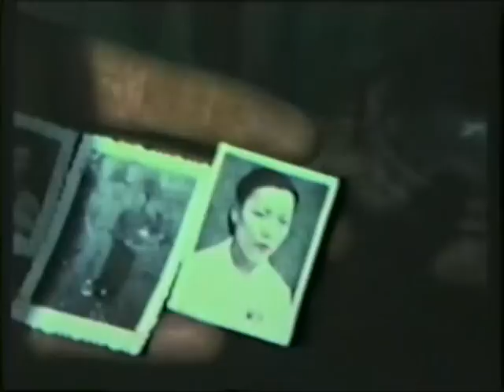Vietnam Home Movies 5TH. Special Forces Vietnam Part-2